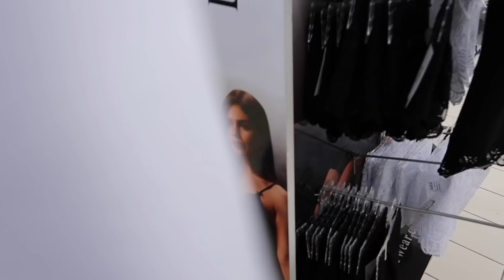SARAH BERISHA IMITON CFARE BEJ UNE NE 24 ORE ! | SARA KARAJ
Heiii si jeni ?
Uroj t'ia kete vlejtur pritja , sepse kjo ishte nje video qe mezi kam pritur ta krijoj ! Mund te jete nje nder videot me FUN qe kam krijuar ndonjehere !
Uroj t'ju pelqeje !
Mos harroni te ndiqni saren ne instagram : sarah.berisha